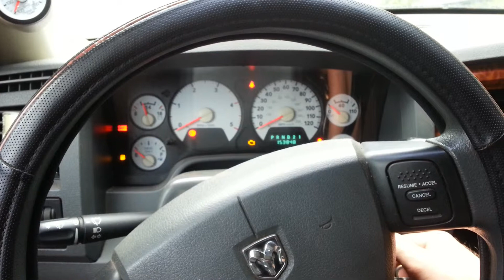Truck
2006 won't start